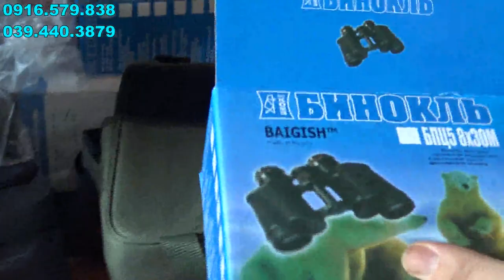ỐNG NHÒM SĂN ONG ỐNG NHÒM DU LỊCH BẢN MI NI GIÁ BÌNH DÂN HÌNH ẢNH NHÒM TRONG VÀ NÉT 091